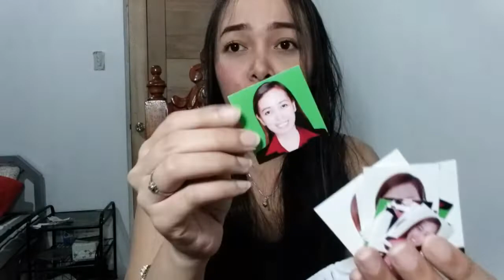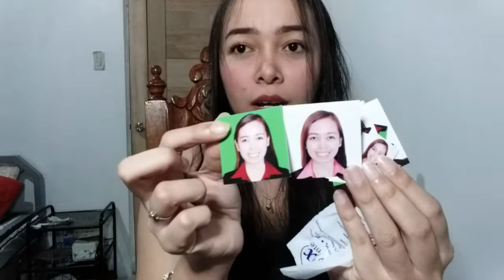What's In My Wallet | Super Late Upload